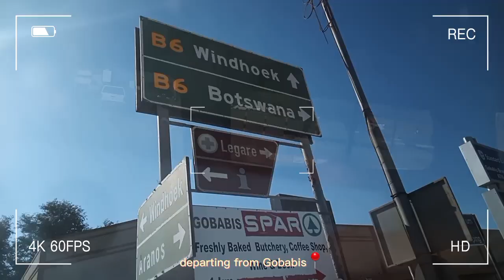𝐉𝐮𝐧𝐞 𝐃𝐢𝐚𝐫𝐢𝐞𝐬🤍 / Gobabis Vlog 💋/ 𝖣𝖺𝗒 𝗂𝗇 𝖦𝗈𝖻𝖺𝖻𝗂𝗌📍😍